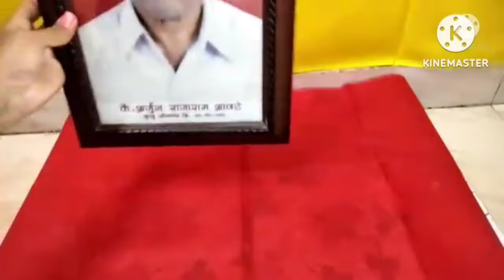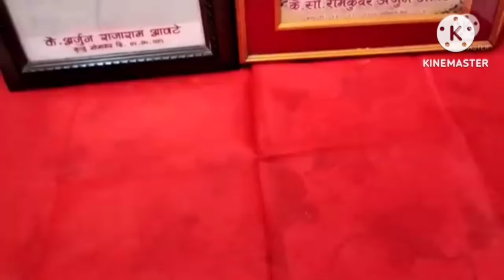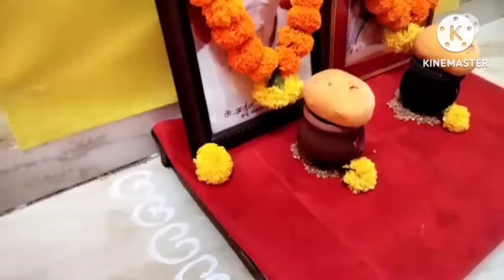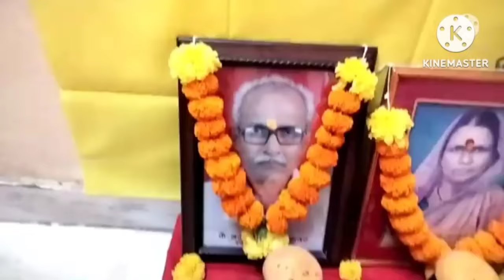अक्षय तृतीयेला पितरांच पूजन कसे करावे?अक्षय तृतीया 2024 |संपूर्ण पूजा विधि | Akshay tritiya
pitaranche pujan kase karave
kara Keli kade pujave
करा आणि केळी कशी पुजावी
अक्षय तृतीयेला पितरांचे पूजन कसे करावे
अक्षय तृतीया 2024 माहिती
तर्पण विधी
पितरांचे दर्पण विधी
अक्षय तृतीया 2024 में कब है
अक्षय तृतीया 2024 विवाह मुहूर्त
अक्षय तृतीया पुजा विधी
अक्षय तृतीया के टोटके
अक्षय तृतीया कब है
अक्षय तृतीया 2024 date
अक्षय तृतीया शुभ मुहूर्त
akshay tritiya 2024
अक्षय तृतीया कब है 2024
अक्षय तृतीया व्रत 2024

अक्षय तृतीयेला पूजा कशी करायची?, अक्षय तृतीया पूजन मांडणी व संपूर्ण सामग्री,अक्षय तृतीया में गृह प्रवेश कर सकते हैं या नहीं,अक्षय तृतीया 2024,कोणत्या देवाचे टाक पुजावे,देवाचे टाक माहिती,पूजाविधी,देवाचे टाक पुजा,देवघरात कळस का ठेवावा ?,कुलदैवतेचे टाक देवघरात असावेत का,देवघरात कोणते देव ठेवावे,टाक किती असावे, देवघर कोणत्या दिशेला पाहिजे, देवघर कसे
असावे,देवघर कुठे असावे,मंगल कलश स्थापना विधि,टाक कोणते असावे,देवघर,akshaya tritiya mein griha pravesh अक्षय तृतीया मराठी माहिती, अक्षय तृतीया, अक्षय तृतीया 2024,अक्षय्य तृतीया माहिती,अक्षय तृतीया का महत्व, अक्षय तृतीया पुजा विधी,अक्षय तृतीया माहिती, अक्षय तृतीया 2024 date,अक्षय तृतीया2023,अक्षय तृतीया 2024, अक्षय तृतीया पुजा कशी करावी,अक्षय
तृतीया कब है,अक्षय तृतीया महत्व, अक्षय्य तृतीया,अक्षय तृतीया म्हणजे काय,अक्षय तृतीया पूजा कशी करावी, अक्षय्य तृतीया माहिती मराठी,2023 में अक्षय तृतीया, अक्षय तृतीया पुजामाहिती,अक्षयतृतीया संपूर्ण माहिती अक्षय तृतीया 2023,अक्षय तृतीया,अक्षय तृतीया कब है, अक्षय तृतीया का महत्व,अक्षय तृतीया 2022,अक्षय तृतीया 2024 कब है, अक्षय तृतीया 2024 में कब है,akshaya tritiya 2024 date,अक्षय तृतीया 2024 विवाह
मुहूर्त,अक्षय तृतीया कब है 2024, अक्षय तृतीया 2024 में कब है,अक्षय तृतीया पूजा विधि, अक्षय तृतीया 2024 विवाह मुहूर्त,अक्षय तृतीया रांगोळी,akshaya tritiya 2024,क्या साल 2023 में अक्षय तृतीया को विवाह नहीं होंगे, अक्षय तृतीया कब है 2024,akha teej 2024 date
akshaya tritiya, akshay tritiya,akshaya tritiya
2024,akshaya tritiya 2024,2024 akshaya
akshaya tritiya puja vidhi,akshaya tritiya, akshaya tritiya puja,akshaya tritiya pooja,akshaya tritiya 2024,akshay
tritiya,akshaya tritiya 2024 date, akshaya tritiya puja   vidhi in bengali,akshay tritiya puja vidhi,akshaya tritiya 202३,akshaya tritiya puja at home,akshaya tritiya

akshay tritiya gruhpravesh,akha teej 2024,akha teej 2024 date, happy akshay tritiya,akshay tritiya puja at home,akshay tritiya puja vidhanam, akshay tritiya laxmi puja, akshay tritiya vishnu puja,